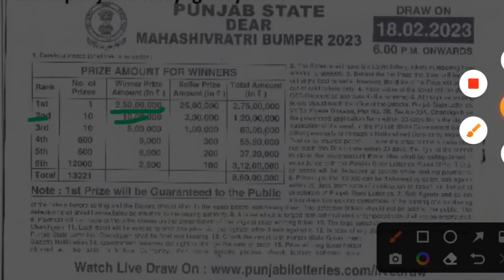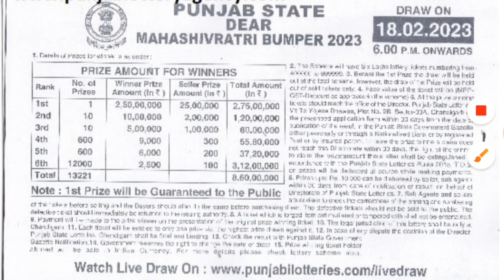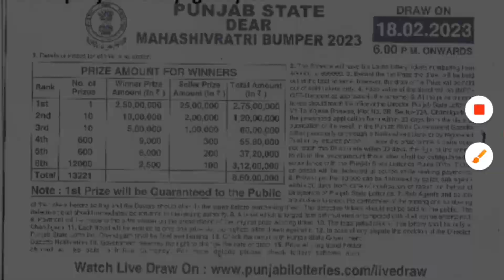Punjab state dear Mahashivratri bumper Live Result 18.2.2023 AT 6.PM